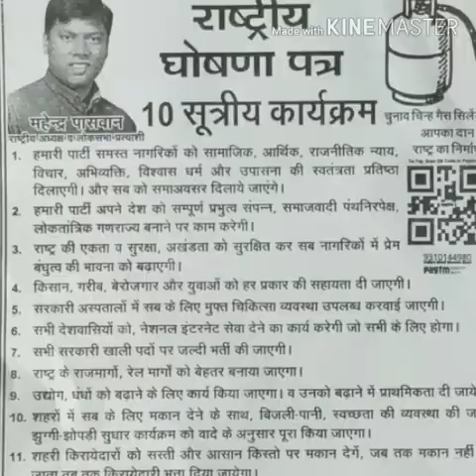सबको सम्मान, सबको मकान मिले: श्रेष्ठा कपूर उम्मीदवार चाँदनी चौक मजदूर किरायेदार विकास पार्टी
दिल्ली मे भी इतनी गरीबी देखकर आता है रोना / किरायेदार की जिंदगी कितनी मुश्किल